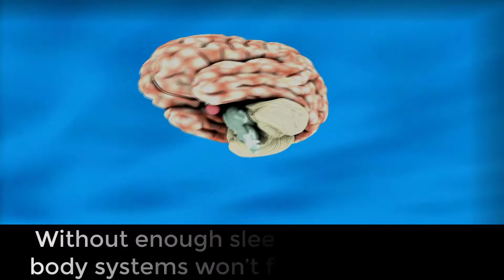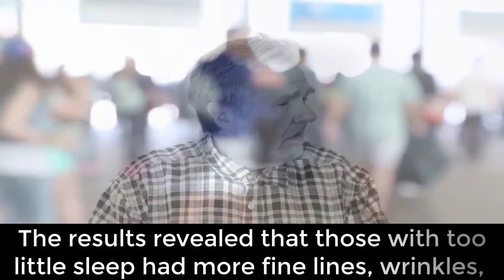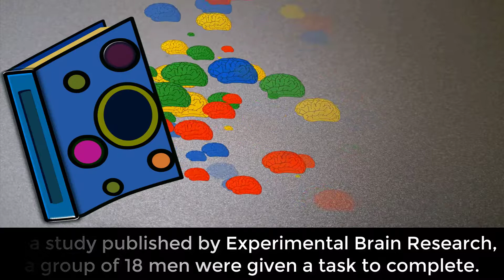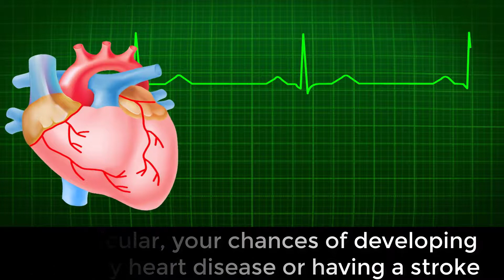How Much Sleep Do I Need ? Sleep Deprivation And Insomnia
6 Hours Of Sleep Vs 8 Lack Of Sleep How Much Sleep Do I Really Need At Each Age.

So Let's Talk About How Much Sleep We Actually Need Depending On Our Age.

0-5 Months Newborns Needs 14 To 17 Hours Sleep Each Day.
1 Years Infants Needs 12 To 15 Hours Sleep Each Day.
6 to 13 Years School Age Children Needs 9 To 11 Hours Each Day.
14 To 17 Years Teenagers Needs 8 To 10 Hours Each Day.
Adults Needs 7 To 9 Hours Needs Each Day.
Older Adults 55+ Needs 7 To 8 Hours Each Day.

Visual Credits.
Shutterstock
Pixabay
Pexels